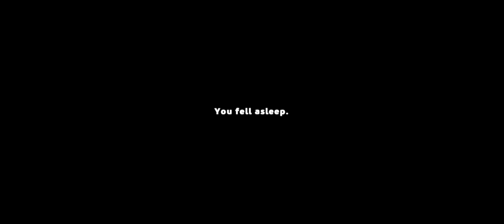pickup (podyepane od Kozaka YT) (old video, possible missing link - check on discord) (toplu link)